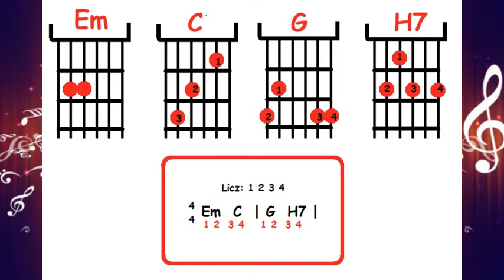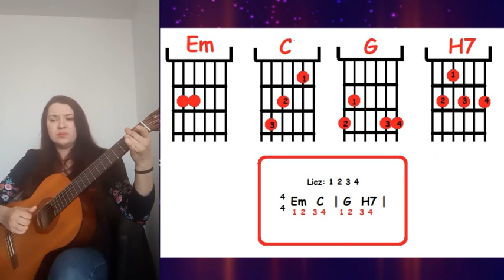Tamta dziewczyna - z rep. S. Grzeszczak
Jak można zagrać na gitarze piosenkę "Tamta dziewczyna" w łatwym układzie ? - używając 4 akordów ! Niestety, mniej wygodnie się śpiewa ;) ale jak to zwykle bywa "coś za coś" :)